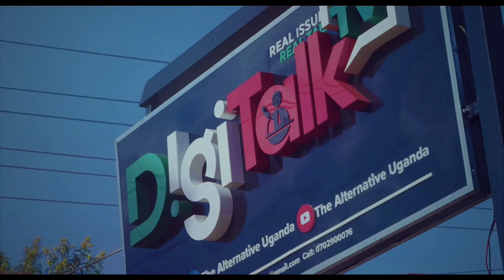BANNAUGANDA MUBALEKE B'EKALAKAASE NGA BALAGA OBUTALI BUMATIVU BWABWE - ABAYIRIBI BOGEDDE.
Katumba Gerald nga yakulira Generational Hustlers' Initiative ne Walusimbi Muhammad omuwandiisi balaze obutali bwenkanya obugenda mu maaso mu ggwanga era nebategeeza nti nga bannaUganda bwe balina eddembe okwekalakaasa.
July 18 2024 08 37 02 AM